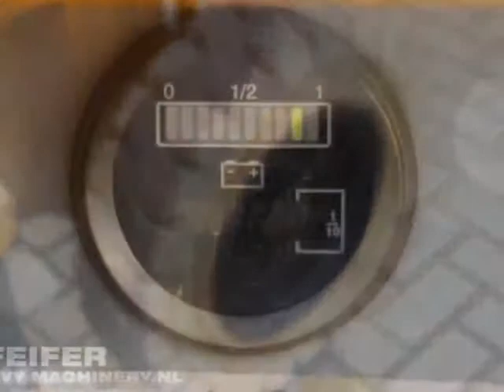Haulotte HA12I 1999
Used HAULOTTE - HA12I at Pfeifer Heavy Machinery BV. Top brands at an affordable price. Excellent service and maintenance. Look at our actual stock with used heavy machinery.

Manufacturer: Haulotte
Typ: HA12I
Mnuf. year: 1999
Working Hours: 1.320 h
Fuel: Electric
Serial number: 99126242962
Loading / lifting capacity: 200 kg
Working height: 12 m
Horizontal reach: 6.5 m
Drive speed: 4.5 km/h
Tyre manuf. / size: Haulotte 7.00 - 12 (Non Marking)
Tyre condition: 60%
Gearbox typ: Hydrostatic.